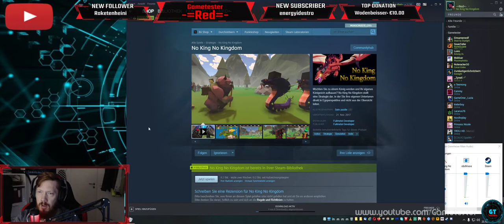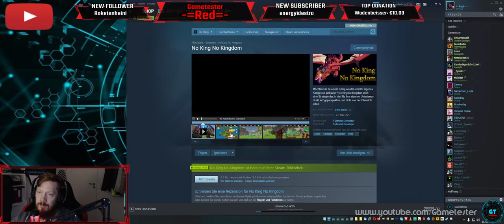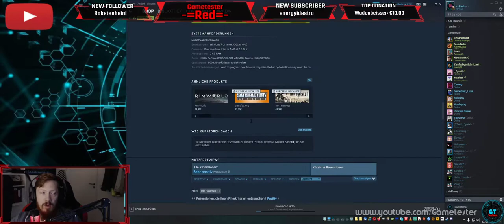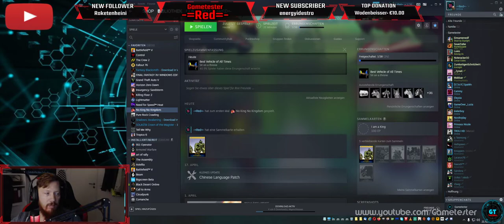No King No Kingdom | Gametester Lets Play [GER|Review] mit -=Red=-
Entwickler: Fullmetal Developer
Gametester: -=Red=-